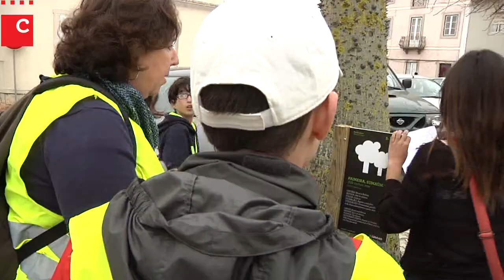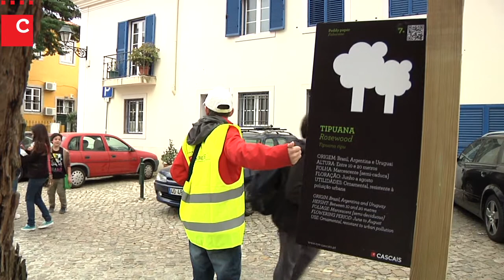Roteiro e Guia de Espécies dão a conhecer as árvores de Cascais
O Roteiro e o Guia das Árvores dão a conhecer as espécies arbóreas emblemáticas que adornam as ruas do centro histórico e todo o concelho. Estão disponíveis para os munícipes nas bibliotecas municipais e juntas de freguesia.